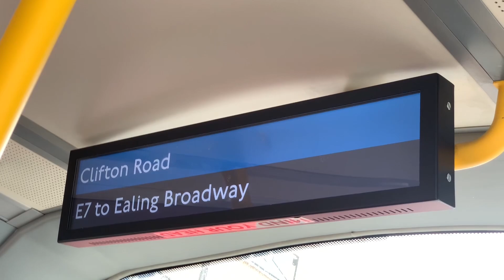(New Allocation) Journey in E7 LV73 FHC 1706 Wrightbus GB Kite Transport UK Abellio London